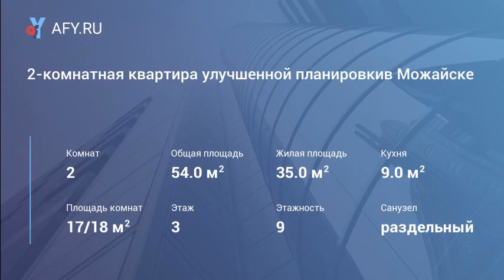2-комнатная квартира улучшенной планировкив Мо...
Цена: 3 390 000 Руб.
Продам 2-комнатную квартиру улучшенной планировки Можайск, улица Дмитрия Пожарского, д. 13/4. Квартира расположена на третьем этаже девятиэтажного панельного дома. Комнаты изолированные, санузел раздельный . Общая площадь 53 кв. м. , жилая 35 кв. м. , кухня 9 кв. м, комнаты 18 и 17 кв.м, большая застекленная пластиковыми стеклопакетами лоджия, окна в квартире также пластиковые выходят на центральную улицу. Очень удобный район города, и отличный не проездной двор с детской площадкой. В соседнем здании от дома школа, в пяти минутах ходьбы ж/д станция Можайск, детские сады № 4 и № 16, Атак, Дикси, Пятерочка, Верный, вещевой и продуктовый рынок, все что нужно для комфортного проживания рядом. Собственник один, совершеннолетний. Документы готовы к сделке. Возможна ипотека или сертификат.